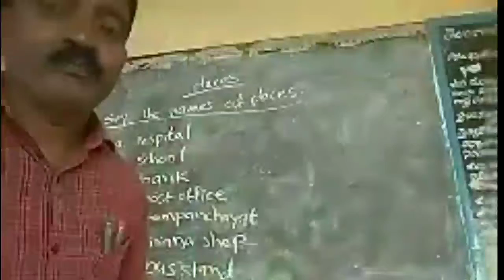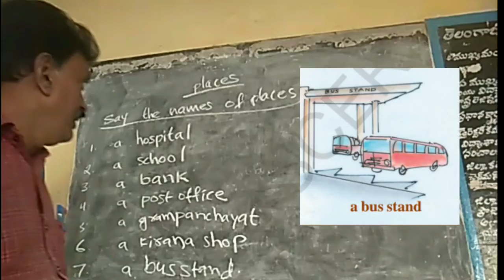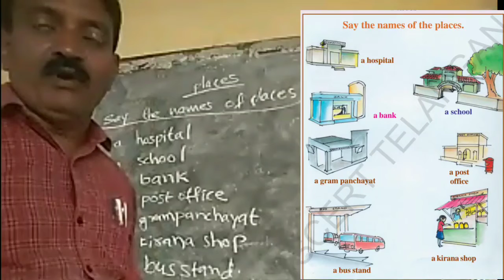1st English, Places.